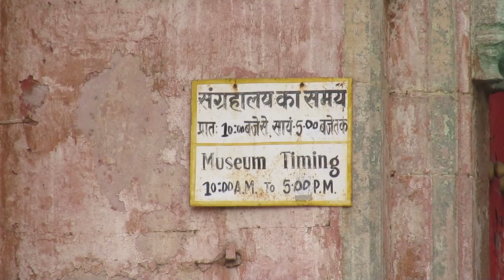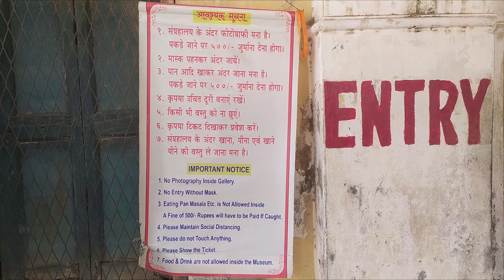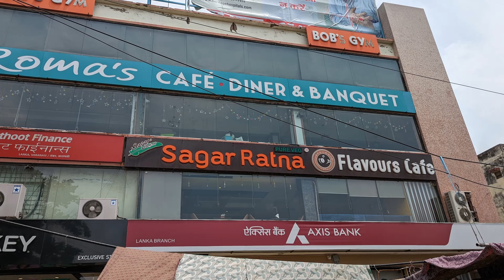Ramnagar Fort and Museum | Varanasi 2023 | Day 3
This is the fifth and last episode (Day 3) of Varanasi Travel Series by Signupfortravel.com.

Ramnagar Fort is a must visit attraction for two reasons. One can take in breathtaking views of the Ganga from the opposite bank and the fort also houses a museum where relics of a bygone era have been preserved. The architecture of the Fort and the buildings inside it is also quite unique.  One can easily spend 2 hours there.

Our Varanasi trip concluded with a visit to the fort and its museum. Hope you liked the series.

Please watch the complete video for experience and the details.

Other videos in this series are:

Day 1 (first half) : Kashi Vishwanath Temple Darshan.

Day 1 (second half) : Visit to Manikarnika Ghat and Ganga Aarti at Dashashwamedh Ghat.

Day 2 (first half) : Visit to Sarnath, which is located 15 km from Assi Ghat, Varanasi and is one of the four major pilgrimage sites for Buddhists.

Day 2 (second half) : Visit to Banaras Hindu University and Vishwanath Temple followed by boat ride from Assi Ghat for Ganga Aarti at Dashashwamedh Ghat.

Day 3 : Visit to Ramnagar Fort, which is located across the river in Ramnagar area of Varanasi. We visit the museum to discover the relics and culture of a bygone era and take in the breathtaking views of Ganga from the fort.

We hope that you like the series and enjoy it as much as we did putting it together for you.

You may also like to check out our Chasing History Series chronicling our day by day travel experience of Hampi, Badami, Aihole and Pattadakal, all in Karnataka.